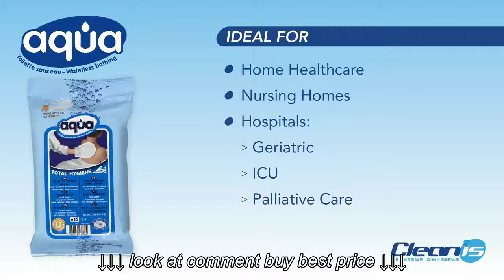Cleanis Aqua Total Hygiene waterless wash gloves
Cleanis Aqua Total Hygiene waterless wash gloves, Cleanis Aqua Total Hygiene waterless wash gloves